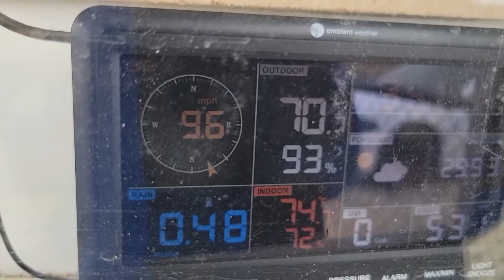Crosswind Torture Test / Aeroscout / Esky Eagle / INAV 5.1